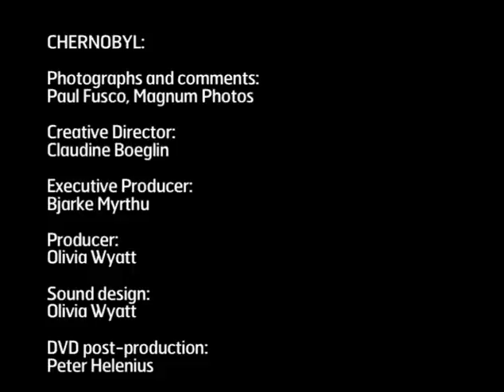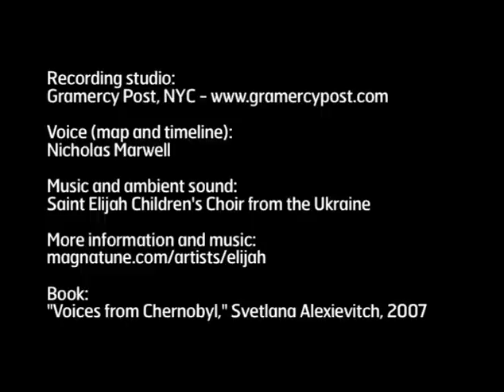Chernobyl legacy.Paul Fusco.avi